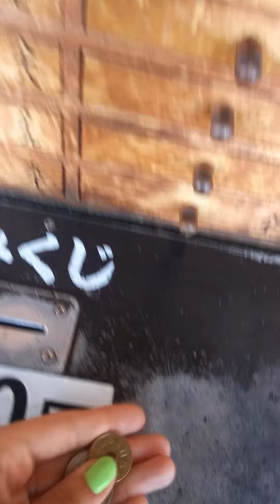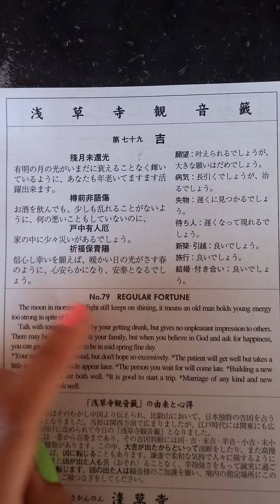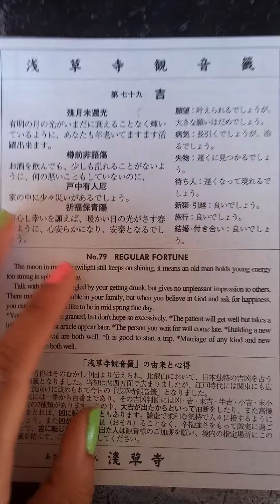How to get you luck read at senso-jin temple